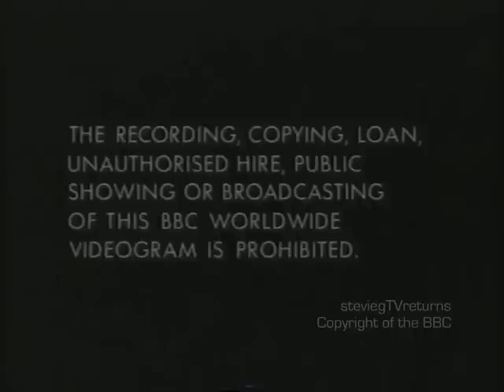BBC Video - Ident, The Best of Rab C. Nesbitt opening, 1990s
Taken from a mid 1990's VHS release, this is The Best of Rab C.Nesbitt, featuring the BBC logo of that time.